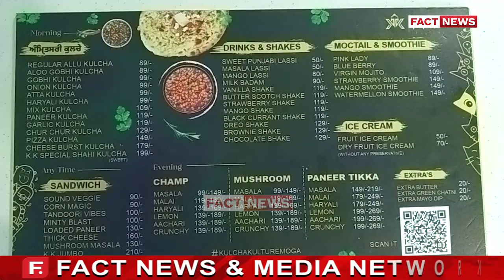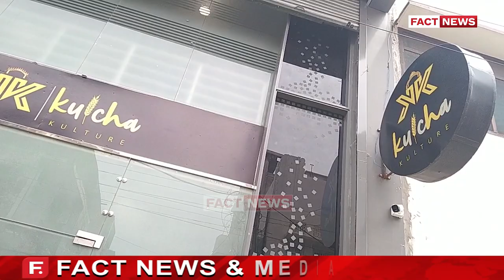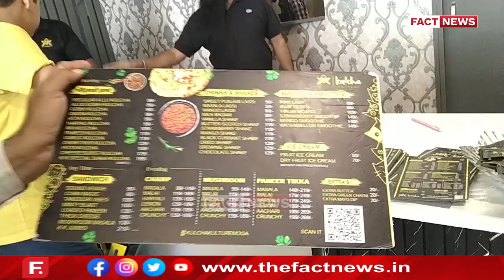ਮੋਗਾ 'ਚ ਮਿਲਣਗੇ ਵੱਖ ਵੱਖ ਤਰਾਂ ਦੇ ਅੰਮ੍ਰਿਤਸਰੀ ਕੁਲਚੇ, ਖੁੱਲ੍ਹ ਗਿਆ ਕੁਲਚਾ ਕਲਚਰ !